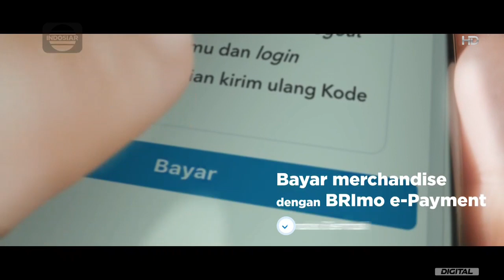BRI Mobile • Satu Suara Untuk Satu Liga • TVC Edisi 2023 • Iklan Indonesia 30 sec